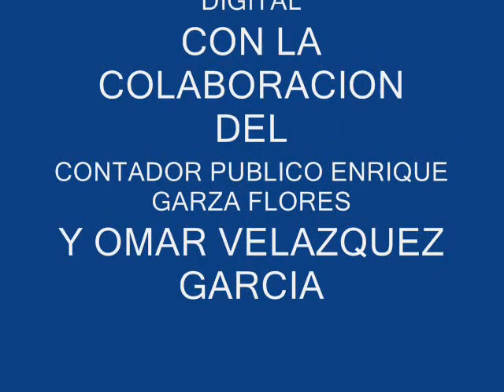Samuel Hernandez Laredo Mexico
Este es el concierto de Samuel Hernandez en Nuevo Laredo el pasado Lunes 6 de Diciembre del 2010; En este evento estuvimos los que formamos parte del periodico Mexicano Digital de Nuevo Laredo; Esperamos comentarios